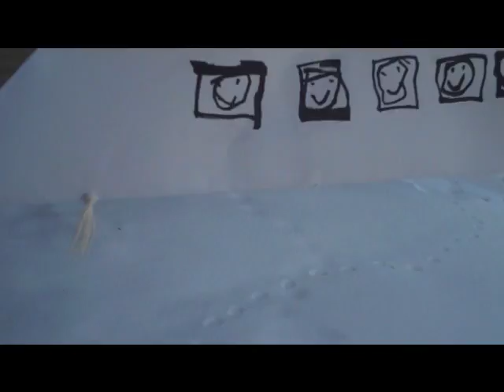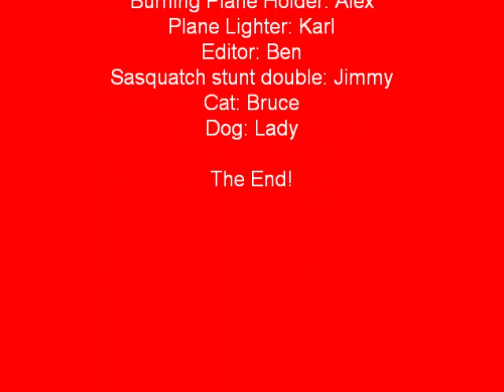The Modern Odysses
a movie for school